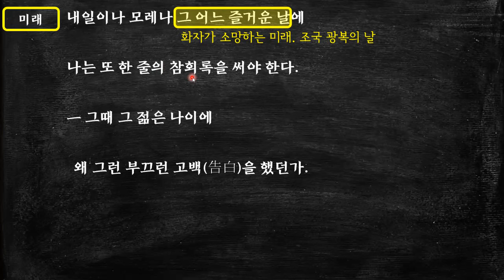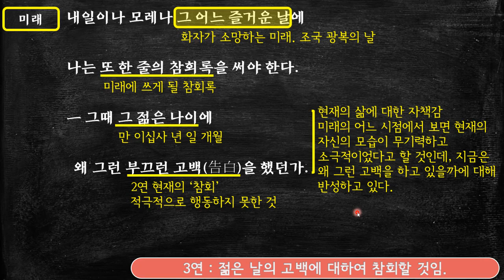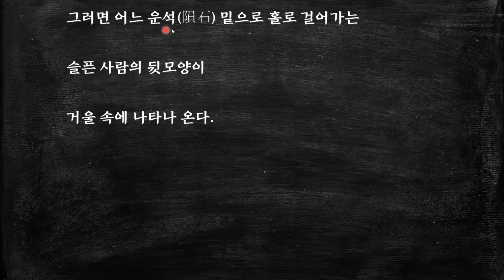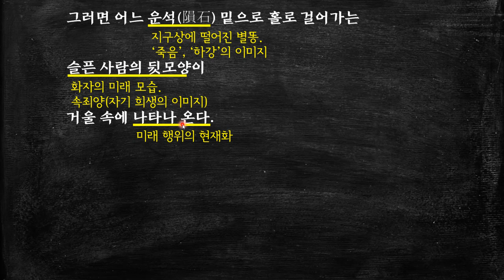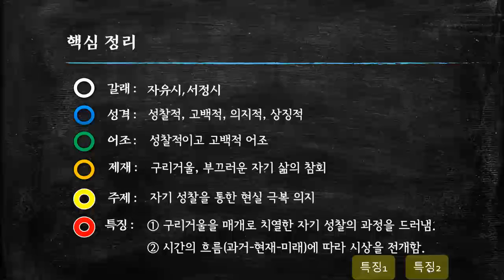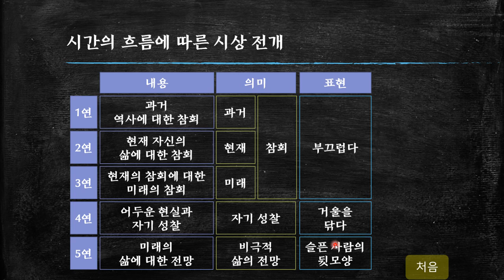윤동주, 참회록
‘참회록’은 자신의 잘못을 깨닫고 깊이 뉘우치는 고백의 기록을 의미한다.  [더보기를 누르세요]

이 시는 암울한 시대 상황에 처한 시인의 자세가 잘 드러난 작품이다.
화자는 일제 강점이라는 암담한 현실에서 소극적으로 대응할 수밖에 없었던 자신에 대한 참회와 함께, 훗날 ‘그 어느 즐거운 날’에 지금 자신이 참회하는 행위를 다시 참회할 수 있기를 바란다.
또한 화자는 미래의 참회를 위해서는 치열한 자아 성찰이 필요함을 인식하며, 이를 감내해내겠다는 의지를 보이고 있다.